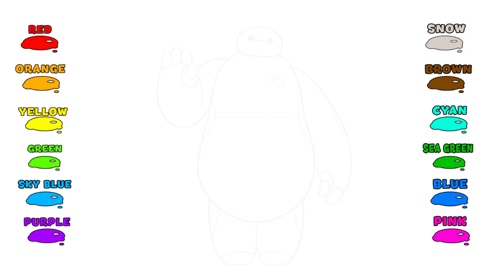Draw Coloring BIG HERO 6 BAYMAX COLORFUL Learn colored for Kids Learning Coloring pages Kids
Doraemon and Doraemi Draw Coloring Pages For Kids Drawing for children

Oggy and Cockroaches Drawing coloring pages for kids | Draw and coloring pages for Kids

How to Draw Coloring pages Numbers Colorful for Kids Learning Colors

How to Draw Coloring pages Numbers Colorful for Kids Learning colors Children

How to Draw Coloring pages Numbers Colorful for Kids Learning colors Toddlers

Draw coloring pages PEPPA PIG FAMILY playing with snowman colorfull painting for Kids

Draw coloring pages DESPICABLE ME 2017 Family GRU MINIONS Playing for Kids

Draw Coloring My Little Pony & MLP Equestria Girls colored Kids Coloring pages Kids

Draw coloring pages for KidsDraw Coloring Fruit Banana Orange Lemon colored Kids Coloring pages Kids

Draw Coloring Fruit Banana Orange Lemon grapes apple colored Kids Coloring pages Kids

Draw Coloring POKEMON MEW colored for Kids Learning Coloring pages Kids

Draw Coloring TROLL BRANCH PRINCESS POPPY colored for Kids Learning Coloring pages Kids

Draw Coloring POWERPUFF GIRLS colored for Kids Learning Coloring pages Kids